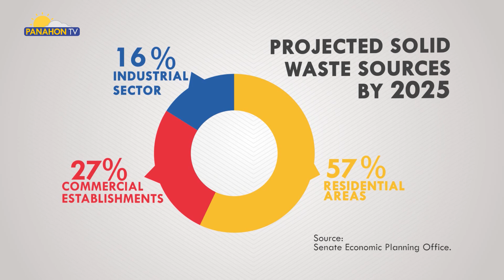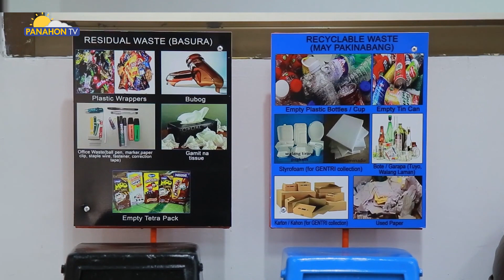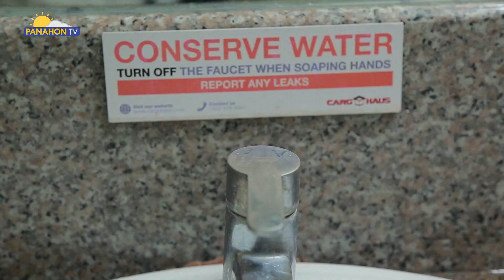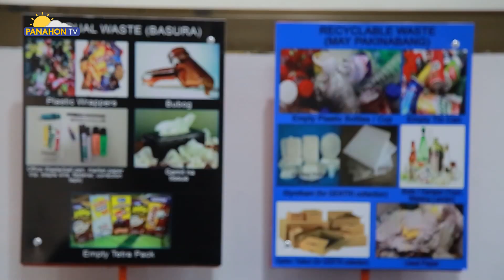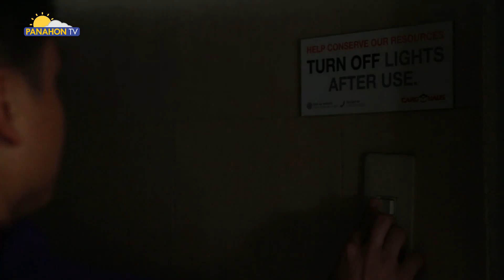GO ZERO | Lina Group of Companies Zero Waste Lifestyle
Ang Zero Waste Lifestyle ay magiging matagumpay kung sabay-sabay natin itong isasagawa. Sa tulong ng bawat isa, makakamit natin ang pangarap na kalinisan at malusog na kapaligiran. Silipin ang naging matalinong hakbang ng Lina Group of Companies mula sa ulat ni Dale Cabuquin.